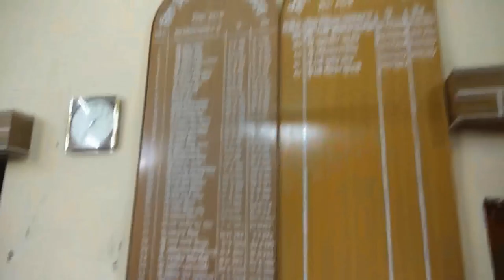DEO Jalandhar join with great support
Teacher will not come in DEO office in school time-Satnam Singh